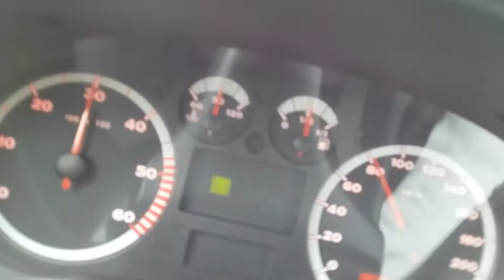Ibiza tdi 2th-3th